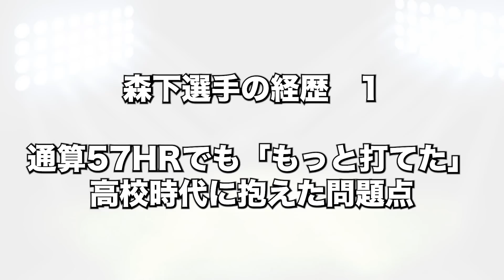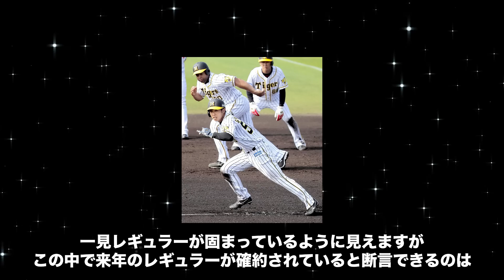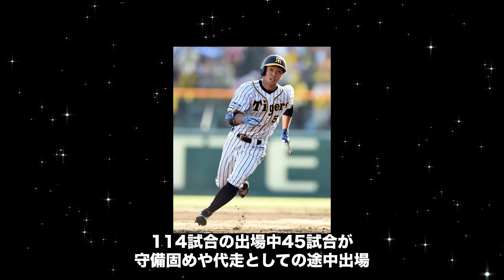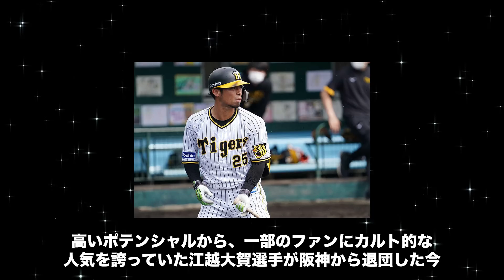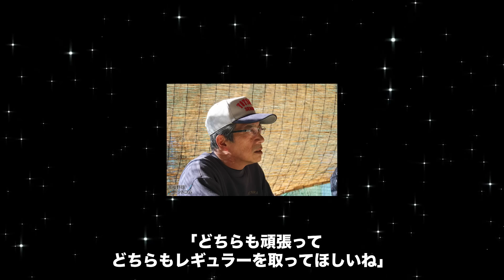岡田彰布「牧超えを期待している」22年のドラ1森下を岡田はどのように評価し起用するのか解説【プロ野球】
22年のドラ1で入団した森下翔大。
どのOBや解説からも浅野より今の阪神にフィットしてると豪語される森下とはどのような選手なのでしょうか。

今回は森下翔大の評価についてご紹介いたします。

・【現役トレード】阪神から選出されそうな選手を紹介！ルールの詳細や岡田監督の起用なども含めて徹底解説【プロ野球】

・【阪神】有原航平獲得へ阪神タイガースが調査！岡田監督からラブコールも？【プロ野球】

・岡田彰布「お前はショート狙える」大絶賛の木浪の評価はどのくらい高いのか徹底解説【プロ野球】